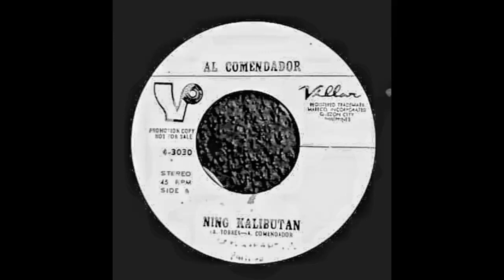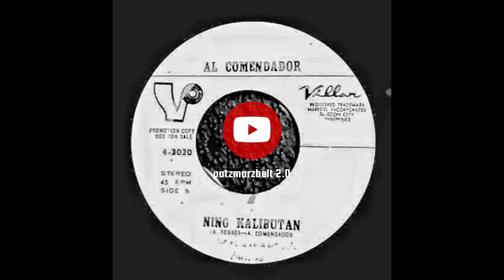Al Comendador - Ning Kalibutan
rare 45.. gikan kuno kay Mr. Tagsip ang pic 🤘😁